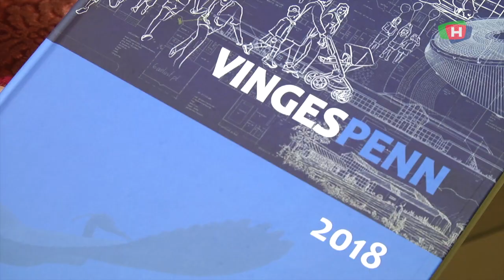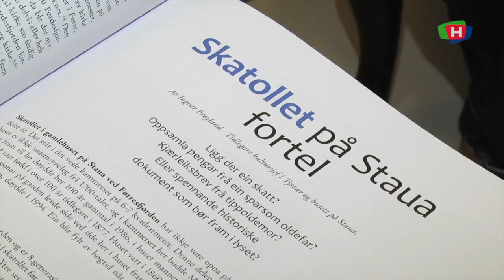181110 Tysvær historielag lanserer ny bok